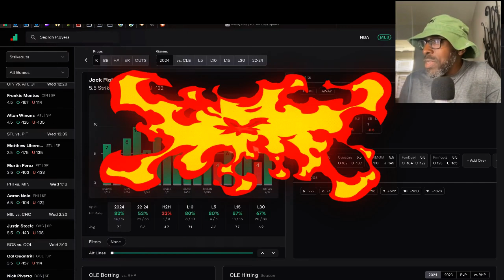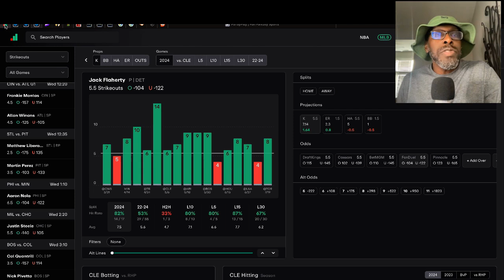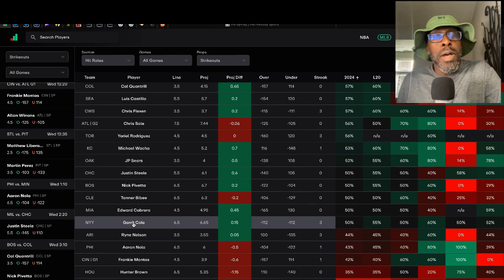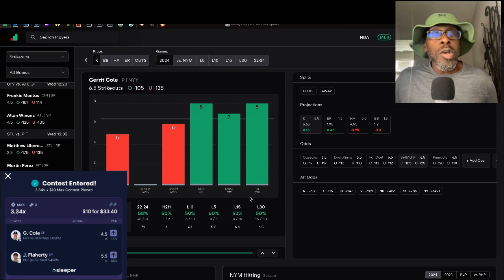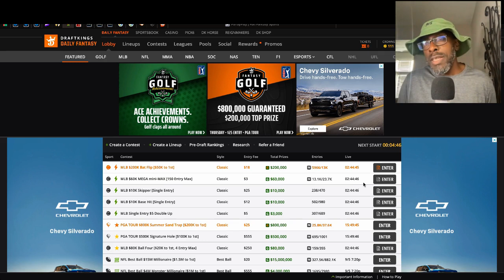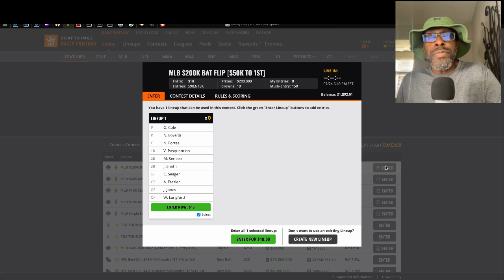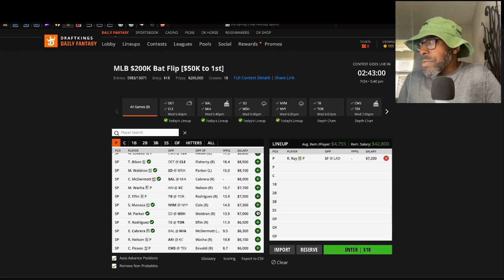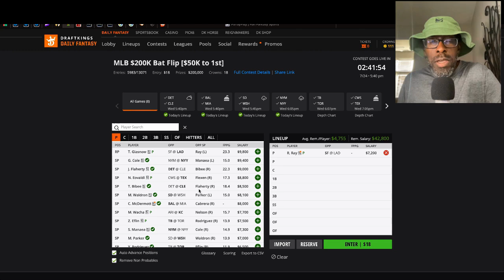Best Player Props to Target | DFS Top Stacks to Target | 7/24/24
RESEARCH TOOLS - PROPS.CASH and Odds Jam
Props.cash

DFS Pick-em Sites - PrizePicks, Underdog Fantasy, Parlay Play, JockMKT, Betr, Sleeper, Dabble and Fliff

WiseGuyBets provides DFS analysis for NFL, NBA, MLB and WNBA